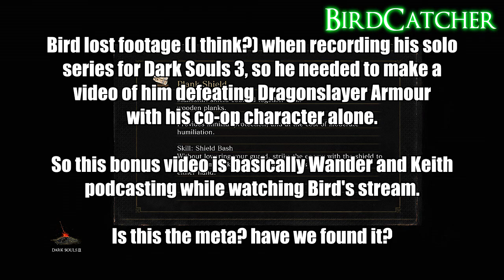Let's Play Dark Souls 3 [Co-Op] - PC Gameplay Part 27-2 - The Peanut Gallery "Podcast"